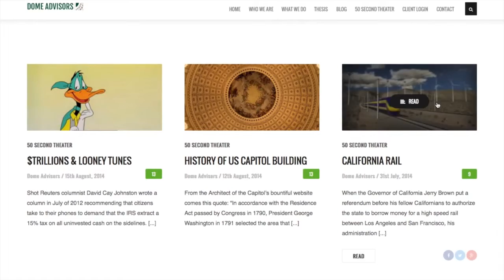Dome Advisors Site Intro HD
Why are investors keeping over $10 trillion in cash on the sidelines? In part, it is because they lack confidence in (and an understanding of) Washington.

Dome Advisors LLC provides institutional investors, financial advisors, and corporate leaders with superior research and a new, more accurate perspective on the direction of public policy.

By employing proprietary data, and applying a deep understanding of the way Washington works, we offer a different insight of the intersection of policy and the markets – the kind of insights that will give investors the knowledge and confidence to take money off the sidelines and put it to work.

We do not provide the "political intelligence" nonsense others offer. We do not talk to elected officials or governmental employees about any pending legislation or regulation. Some of our competitors do so, and some do little else, which is why they get things so wrong, so often.

When your clients complain about Washington, they are looking for more than sympathy. The client is looking for a receptive ear; it is an opportunity to provide guidance. To do that, you need the sort of detailed, actionable information, and advice Dome Advisors LLC can provide.